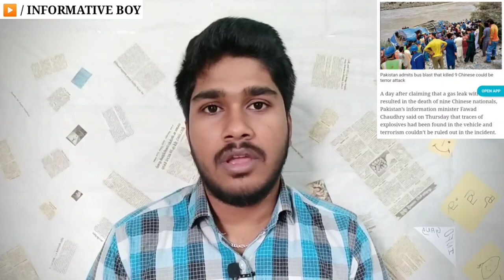சீனா திடீர் முடிவால் அதிர்ச்சியில் பாக் | China's new abrupt decision | Tamil | INFORMATIVE BOY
Education, information, Trending news, News, Strory, Current Affairs

▶️ • இந்தியா உறவை புதுப்பித்து ரஷ்யா | New renewal in India-Russia relations